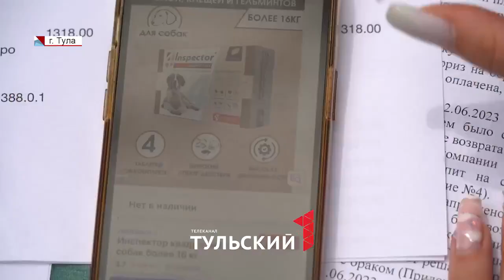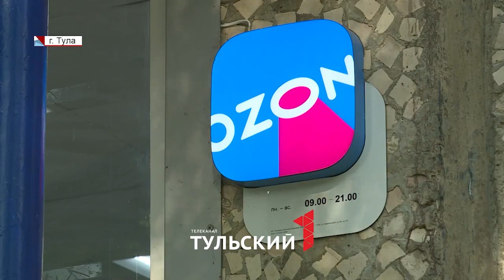Маркетплейс списал с тулячки 7 тысяч рублей за возврат, который она не получала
Роспотребнадзор рассказал, как вернуть заказ без потери денег